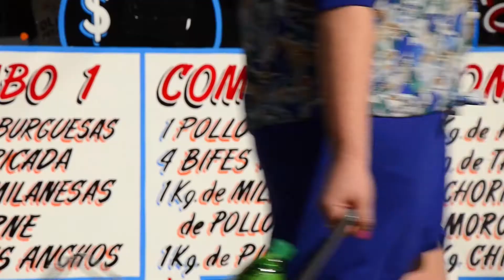Amor de Fantasía _ Laura Vallacco Banda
El nuevo video clip de Laura de su último disco: AMOR DE FANTASÍA

Una producción de IRIONAUDIOVISUAL Y ARTOCINE

Dirección General:
Leandro Irión
Carolina Fernández

Producción:
Laura Vallacco
Leandro Irión
Carolina Fernández

Reparto:
Marianela: Jerónimo Troncozo
Carnicero: Martín Cutraro
Vecinos futuros papás:
Matías Rodríguez Minetti
Eugenia Coll
Niño futbolista: Dino Calá
Vecina que baila bien: Daniela Villegas
Vecinos -músicos:
Taty Calá
Matías Furió
Martín González
Portero – músico:
Matías Vardé
Enfermera camillera y enfermera cuadro
Laura Vallacco
Perra :Google Rodriguez Coll

Guión:
Carolina Fernández
Leandro Irión
Laura Vallacco

Cámara y Dirección De Fotografía:
Leandro Irión

Tema Musical " La Vida"
primer corte de difusión del disco Amor de Fantasía de Laura Vallacco Banda
Letra: Pablo Dumit